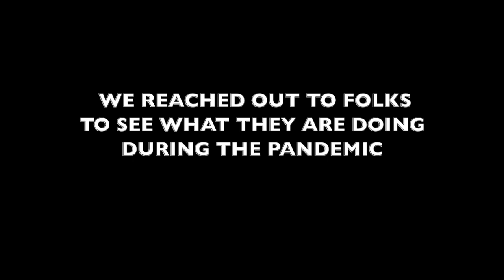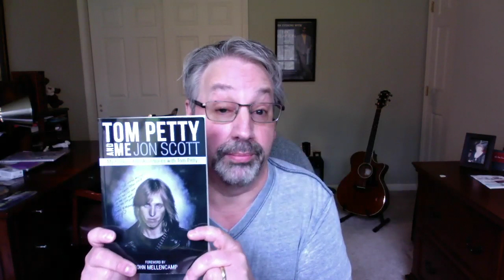MusicXplorer w/Jon Scott (Trailer)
MusicXplorer with Jon Scott Trailer Jon talks about his book-Tom Petty and Me, his life in Rock N' Roll and with Tom Petty